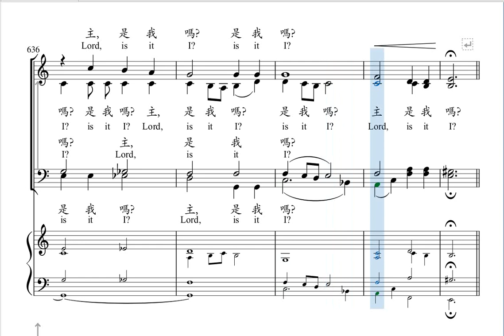無比的愛 - 主, 是我嗎? Bass 練習譜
From Bar 625 -Bar 647